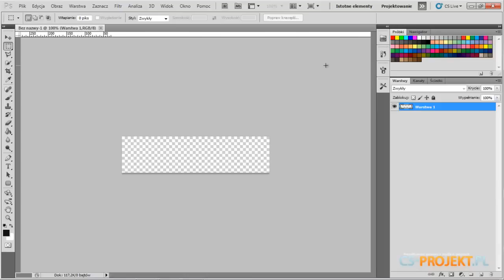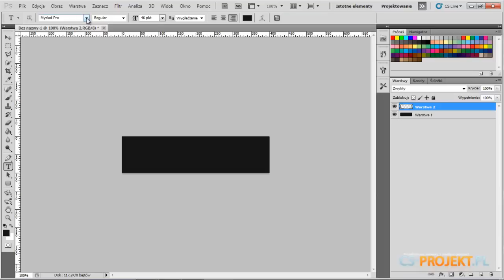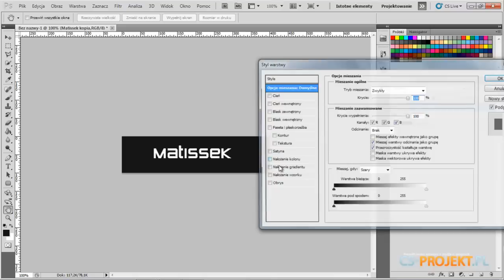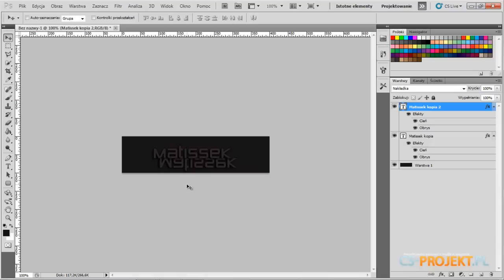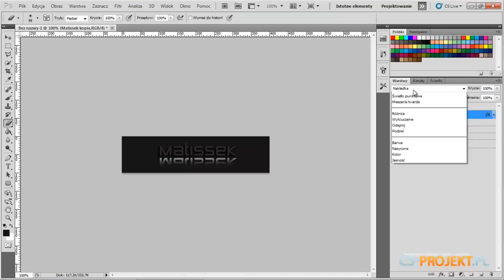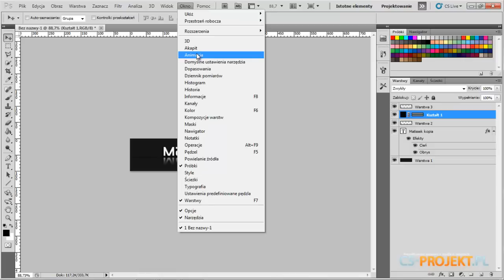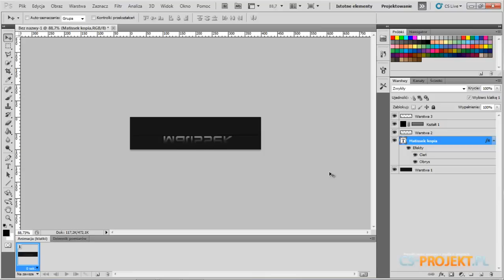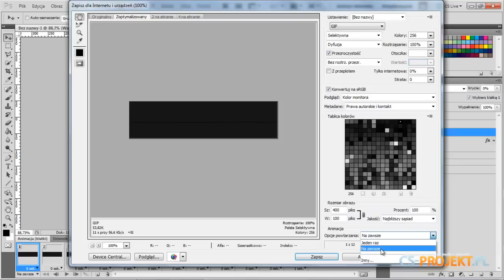Poradniki Adobe Photoshop - Odbicie Napisu//Lustrzane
Witam. W tym poradniku pokażę tobie Odbicie Napisu, obrazka lub Odbicie Lustrzane jak kto woli :) Oczywiście Polecam sieć serwerów Cs-Projekt.pl :))
PS. SORY ZA mikrofon ;//